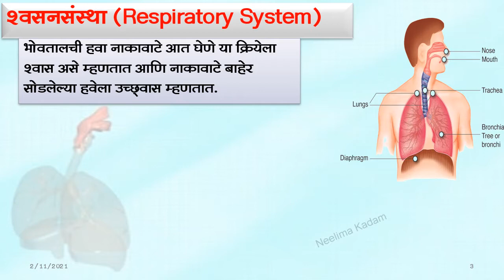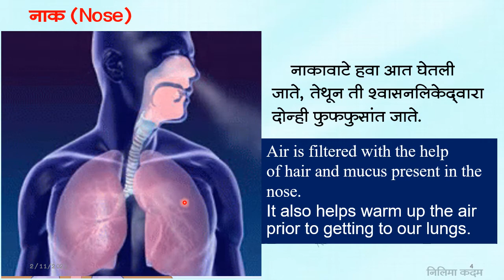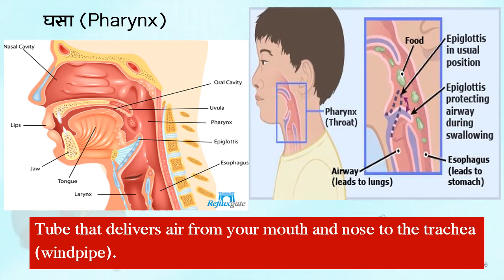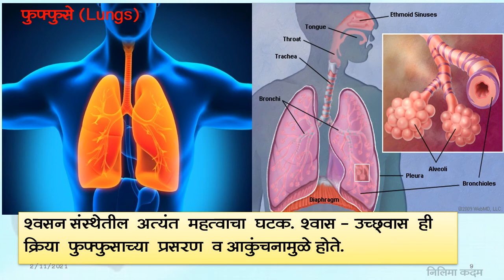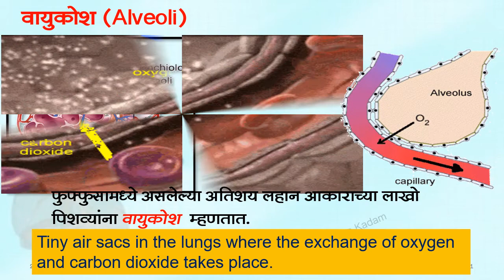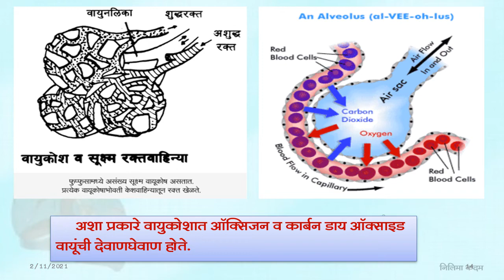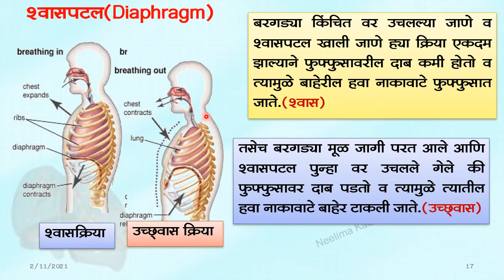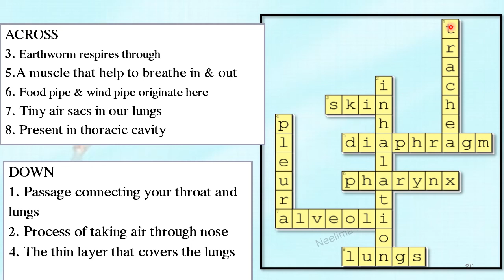Std-8th,Sub -Science , Humaun Body & Organ System -Respiratory System 3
By Neelima Kadam. With animation & attractive images